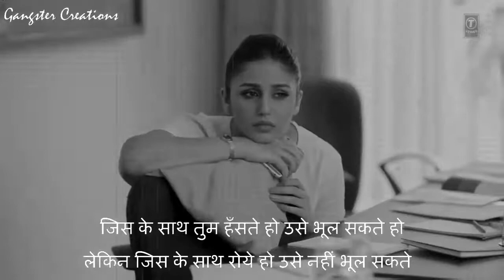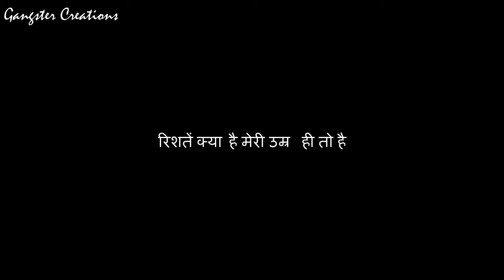Agar Tum Saath Ho Huma Qureshi Vidyut Jamwal Love Song 2016720p